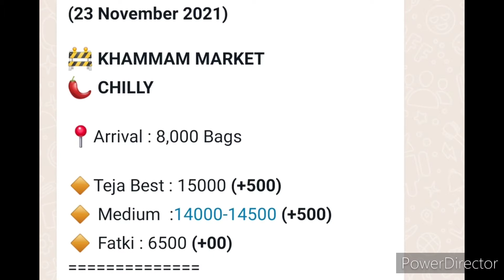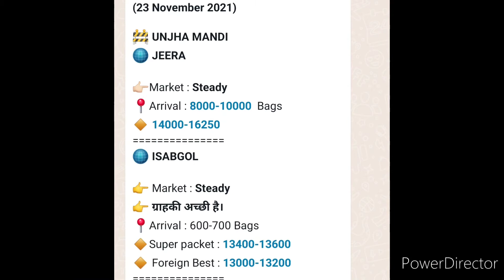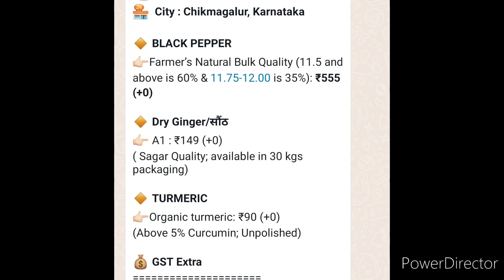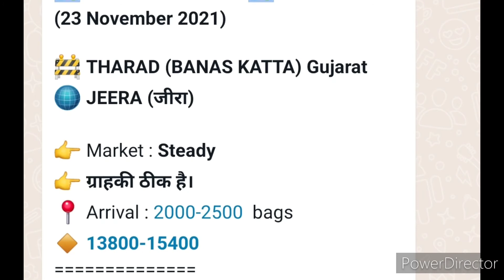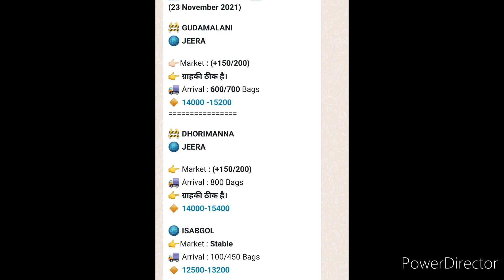आज के सभी कृषि जिंसों के भाव.All India APMC market rate of agriculture commodity.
this video is for daily market rates update of all types of agriculture commodity in all India APMC market.